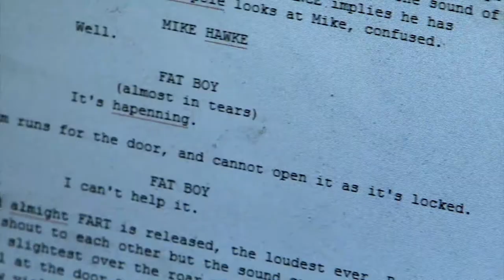Hawk(e): The Movie - Extended Trailer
Watch the full-length trailer for 'Hawk(e): The Movie', the hilarious new feature film from Paramore Productions and The Genepool studio. Mike Hawk has no discernable talent. But he's not going to let that minor short-coming prevent him from making a hit movie. Pity he's also a narcissistic, sex-obsessed moron. As food-poisoning, police harassment and outright mutiny threaten to derail his dream, Mike has to ask himself one fundamental question - What does fake urine taste like?